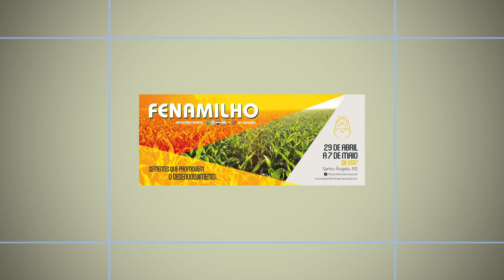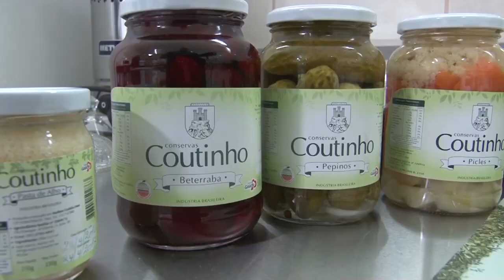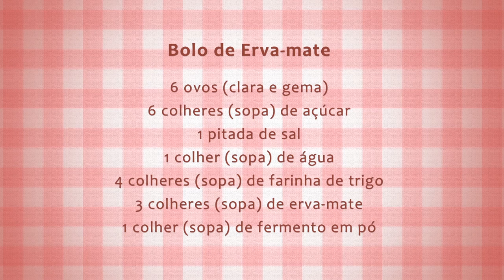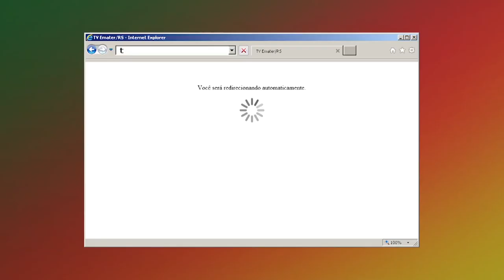Rio Grande Rural #959 30/04/17 4º bloco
- Agenda
- Receita: Bolo de Erva-Mate

Programa #959